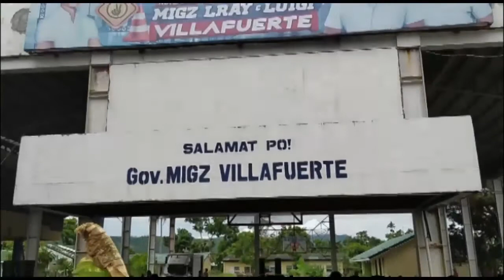Gov Migz Sustainable Education & Scholarship Program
Camarines Sur Governor Migz Villafuerte reveals his sustainable education and scholarship program to the youth and students of Buhi